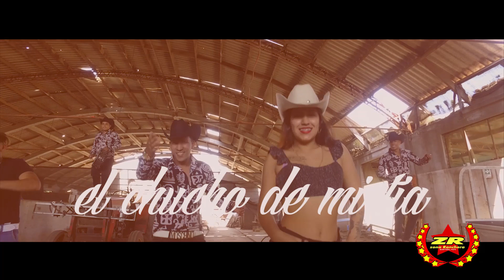Kevin y Sus Lumaquinos - El Chucho de Mi Tía (Video)